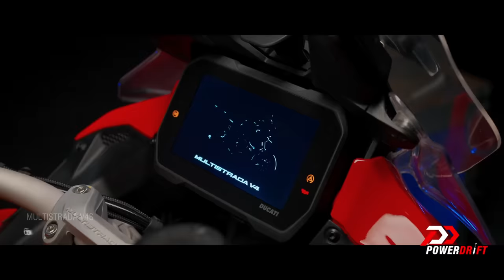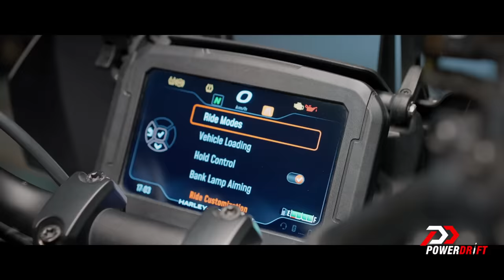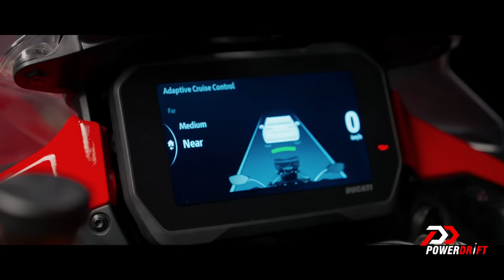Ducati Multistrada V4 S vs Harley Davidson Pan America 1250 Special | Vivo X70 Series | PowerDrift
Welcome to a star-studded video on PowerDrift! We've two big names from the ADV segment - the Ducati Multistrada V4 S and the Harley Davidson Pan America 1250 Special! One's so established, it doesn't need any introduction, the other has the family name to bank on, along with its talent. Kartik and Varun swing a leg over for a long ride to figure out if these motorcycles can talk the talk, and walk the walk! And they took two very special friends along to capture their ride, the Vivo X70 Pro and Vivo X70 Pro+.